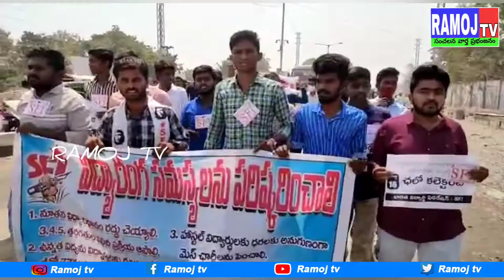ఎస్ ఎఫ్ ఐ ఆధ్వర్యంలో విద్యారంగ సమస్యల పరిస్కారం కోసం కలెక్టరేట్ ఎదుట ధర్నా...@RamojTv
అనంతపురం

ఎస్ ఎఫ్ ఐ ఆధ్వర్యంలో విద్యారంగ సమస్యల పరిస్కారం కోసం చలో కలెక్టరేట్ ముట్టడికి పిలుపునిస్తే నాయకులు ఎవరు కూడా వెళ్లకుండా ముందస్తు  అరెస్టు చేయడం  ప్రజాస్వామ్యంలో ఎక్కడా లేదు కేవలం ఇది జగనన్న పాలనలో మాత్రమే విద్యార్థులను,విద్యార్థి సంఘం నాయకులు అరెస్ట్ చేసి పోలీస్ స్టేషన్ తరలించడం జరిగింది అలాగే  జైల్లో బంధించడం సిగ్గుచేటు. ఆ బంధనాలను ఎదిరించి  వందలాది మంది పోలీసులను తప్పించుకొని కలెక్టరేట్ ఎదుట ధర్నా నిర్వహించిన ఎస్ఎఫ్ఐ నాయకులు

ఈ  సందర్బంగా  ఎస్ ఎఫ్ ఐ జిల్లా కార్యదర్శి  సూర్యచంద్ర యాదవ్  జిల్లా అధ్యక్షులు  పరమేష్  మాట్లాడుతు విద్యారంగ సమస్యల పరిస్కారం కోసం  చలో కలెక్టరేట్ ఎస్ ఎఫ్ ఐ  పిలుపునిస్తే  రెండు రోజులు ముందు నుండి ఎస్ఎఫ్ఐ నాయకులను ఎక్కడికక్కడ ముందస్తు అరెస్టు చేస్తూ భయాందోళనలకు గురి చేస్తున్నటువంటి పరిస్థితి ఏర్పడిందన్నారు. సమయపాలన లేకుండా అర్ధరాత్రి అపరాత్రి అని లేకుండా ఇళ్లలోకి చొరబడి అరెస్టులు చేయడం. మరియు
కలెక్టర్ ఆఫీసు వద్ద ధర్నా కు ర్యాలీకీ KSR  బాలికల జూనియర్ కళాశాల విద్యార్థులతో కలిసి  వస్తున్న ఎస్ ఎఫ్ ఐ జిల్లా ఉపాధ్యక్షులు, సహాయ కార్యదర్శి బండి శివ, అష్రాఫ్ వల్లి లను అరెస్ట్ చేసి నగర నాల్గవ పోలీసుస్టేషన్ సెల్ లో బంధించడం దారుణం.
అప్రజాస్వామ్య పద్దతులకు పరాకాష్ట ఇలాంటి చర్యలను
ఎస్ఎఫ్ఐ జిల్లా కమిటీ గా తీవ్రంగా ఖండిస్తున్నామన్నారు. రాష్ట్ర ప్రభుత్వం విద్యార్థి నాయకులు అరెస్టులు కాదు చేయాల్సింది, సమస్యలు పరిష్కారం చేయాలని అన్నారు.

విద్యారంగ సమస్యలు పరిష్కరించడంలో రాష్ట్ర ప్రభుత్వం పూర్తిగా విఫలం అయింది  రాష్ట్రంలో నూతన జాతీయ విద్యావిధానం అమలు చేయడం వల్ల రాష్ట్ర వ్యాప్తంగా 18000 ప్రాధమిక పాఠశాలల మూతపడేందుకు సిద్దంగా ఉన్నాయని వారు అన్నారు. ఎయిడెడ్ విద్యాసంస్థల ప్రయివేటికరణ వల్ల పేద విద్యార్థులు విద్యకు దూరమయ్యే ప్రమాదం ఉందన్నారు. ఎయిడెడ్ విద్యాసంస్థలను ఎయిడెడ్ గానే కొనసాగించాలని లేదా ప్రభుత్వమే స్వాధీనం చేసుకోవాలని వారు తెలిపారు. జీఓ నెంబర్ 77 ను తక్షణం రద్దు చేయాలని, సంక్షేమ హాస్టల్స్ లో చదివే విద్యార్థులకు పెరిగిన ధరలకు అనుగుణంగా మెస్, కాస్మొటిక్ చార్జీలు పెంచాలని, కాళిగా ఉన్న టీచర్, లెక్చరర్ పోస్టులు బర్తిచేయాలని, పెండింగులో ఉన్న జగనన్న విద్యా దీవెన, వసతి దీవెన బకాయిలు చెల్లించాలని వారు డిమాండ్ చేశారు. ప్రభుత్వ విధానాల వల్ల విద్యార్థులు విద్యకు దూరం అయ్యే ప్రమాదం ఉందన్నారు. ప్రభుత్వం విద్య ప్రయివేటికరణ దిశగా అడుగులు ముందుకు వేస్తుందన్నారు. విద్యారంగం లో నెలకొన్న సమస్యల పరిస్కారం కోసం చలో కలెక్టర్తో ఆగకుండా చలో విజయవాడ వరకు కూడా మా పోరాటాన్ని కొనసాగిస్తామని వారు రాష్ట్ర ప్రభుత్వాన్ని హెచ్చరించారు.
ధర్నా అనంతరం డి.ఎస్.పి  ప్రసాద్ రెడ్డి గారు విద్యార్థి నాయకులతో మాట్లాడి వినతి పత్రాన్ని డి ఆర్ వో గాయత్రి మేడం గారికి అందజేశారు.
 ఈ కార్యక్రమంలో ఎస్ఎఫ్ఐ జిల్లా ఉపాధ్యక్షులు వరుణ్, వంశీ, సహాయ కార్యదర్శి పవన్ నాయకులు సంజీవ్, అరవింద్, మస్తాన్, మారుతి, సంపత్, మహేష్, అల్లా బకాష్, రమణ, రాజేందర్ రెడ్డి, జై రామ్ నాయుడు, అశోక్ తదితరులు పాల్గొన్నారు.